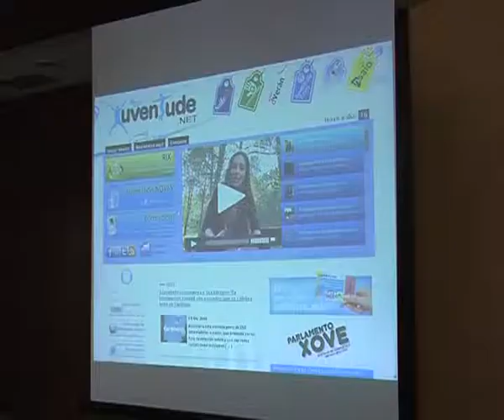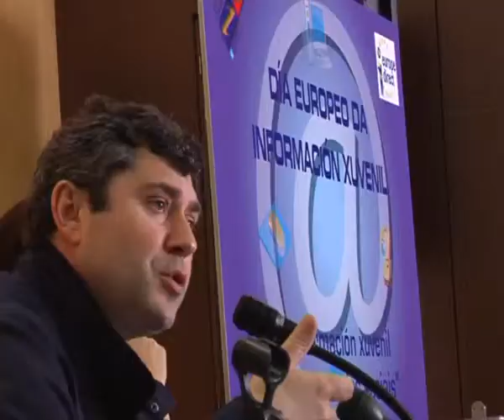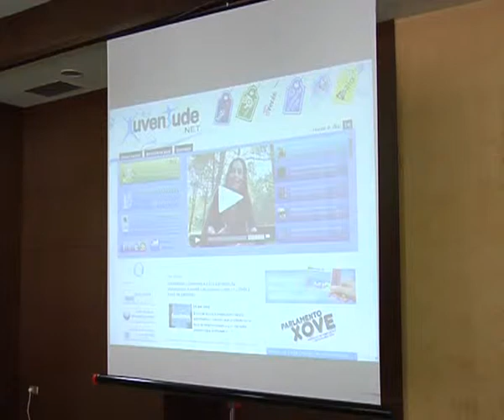Día Europeo da información xuvenil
Encontro galego de informadores xuvenís